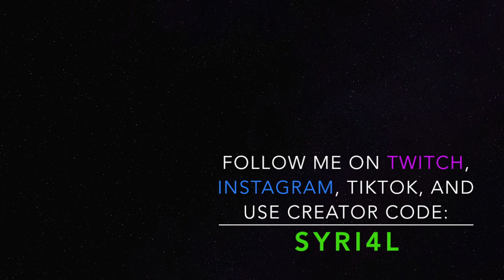Bots Dancing on Bots | TikTok clips and Gameplay | SYRI4L | FORTNITE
These clips are unedited, and stripped, a lot of these clips have been featured on my TikTok channel.

Everything was edited via imovie on my mac, and the application is proving quite useful. I am getting a good idea about what to expect with video editing, I am hoping to learn more, and to learn new techniques. If you have any suggestions or ways I can improve the videos please leave me a comment in the section below.